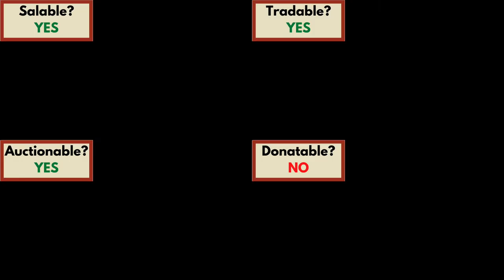Farming Talisman Guide (Hypixel SkyBlock)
Showcase of the Farming Talisman's properties and how to obtain it.

Info on the bug: The Farming Talisman seems to work less often the more players are in a server. There is never an issue when solo; however, the odds of it breaking increases the more players there are. This is inconsistent though, I've had it break when 2 players are in a lobby but work with 3. The clips from the Farming Islands had the effect faked (I used a +10 Speed Boost) since I was unable to find a server without the bug due to them usually having over 10 players.